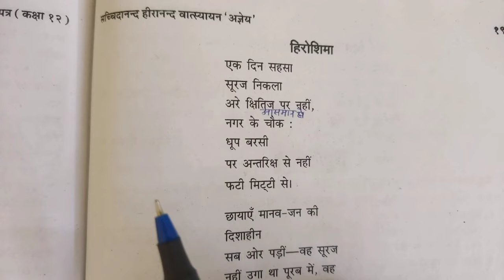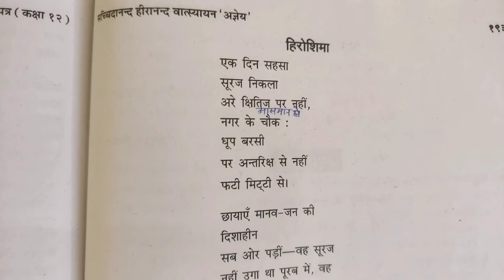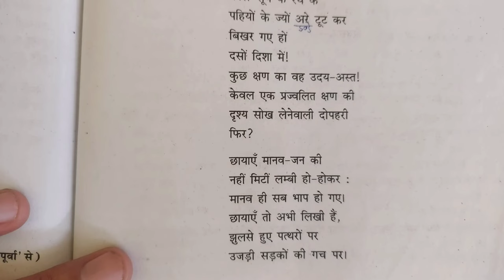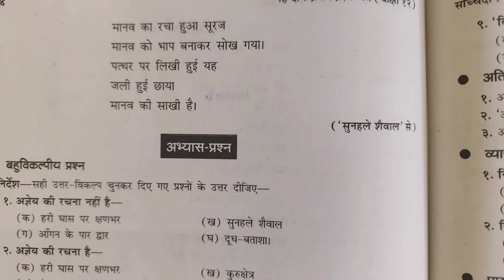Hiroshima Class 12 Hindi | हिरोशिमा | Sachidanand Hiranand Vatsyayan Agay